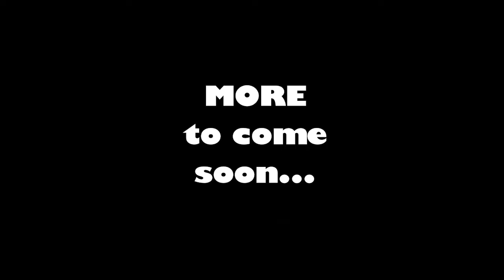How to Hit Every Guard Rail - Totally Reliable Delivery - Part 11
The guardrails should keep us on the road right? RadDad will show us how to use the guard rails to our advantage. Ha!

CONNECT
Join us in our discord: